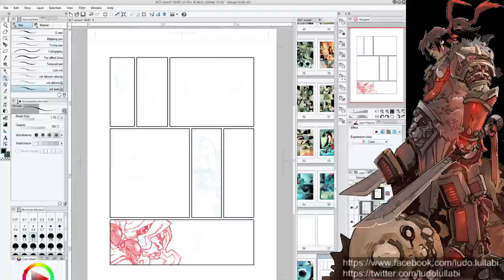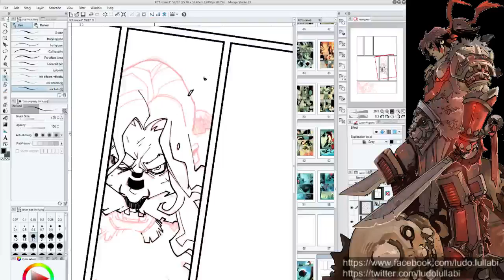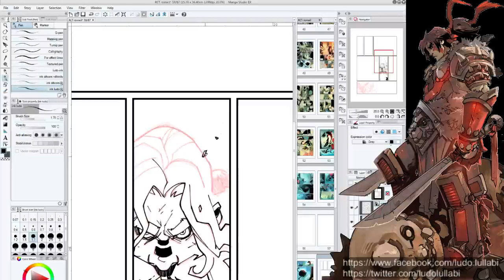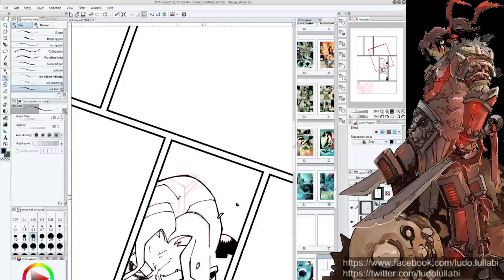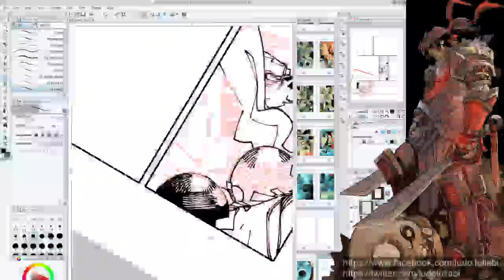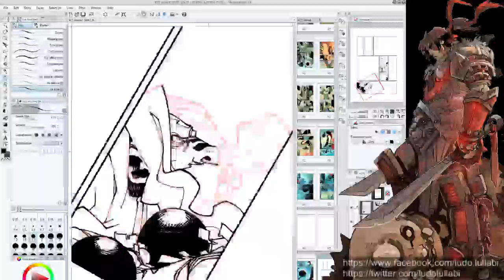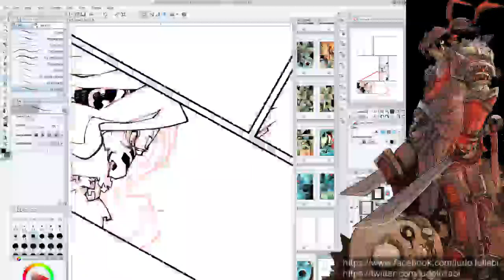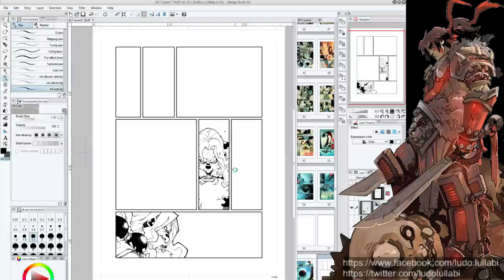Ludo Lullabi - Manga Studio Live 05/04/2016